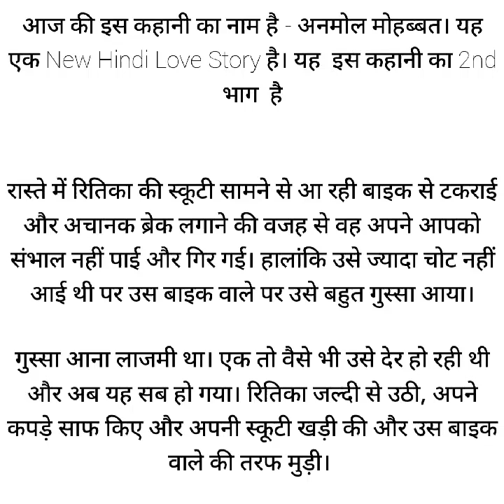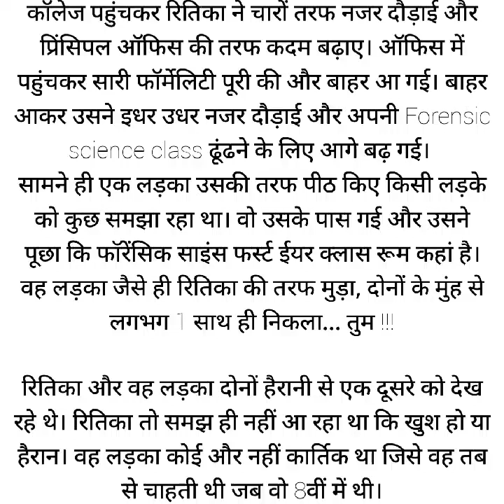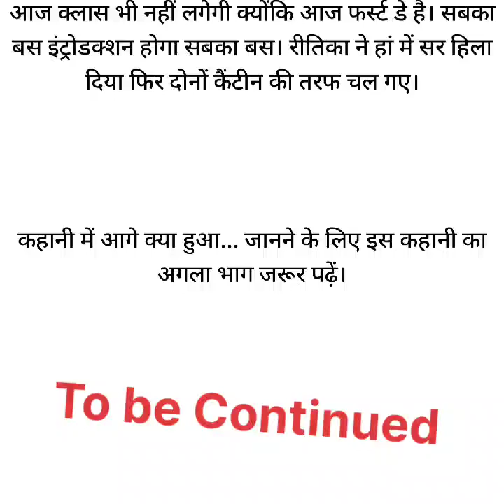अनमोल मोहब्बत (भाग - 2) - Love Story in Hindi | Best Love Story in Hindi